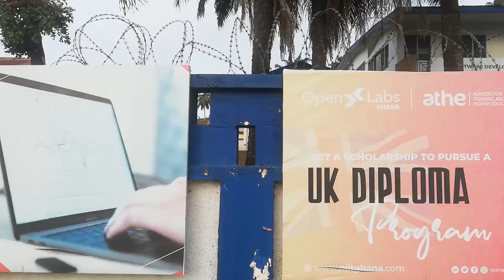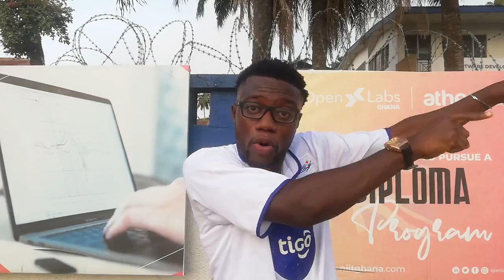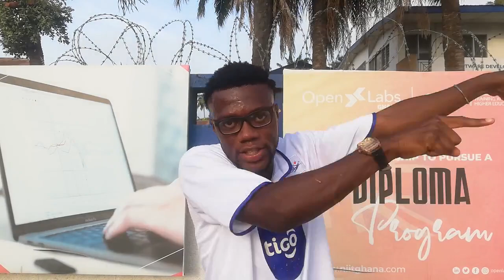GLADSON AWAKO:KEEP OR SELL?..CLINTON DUODU LATEST..HEARTS TO PLAY..AGM MAKES IT..BOOM